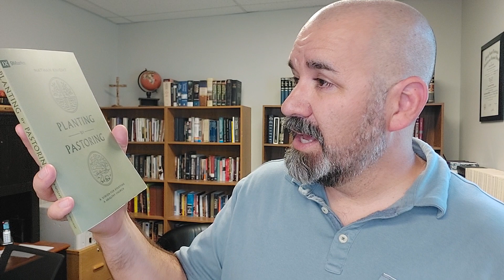Pastoring by Planting: A Vision for Starting a Healthy Church (Crossway, 2023) by Nathan Knight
Bryan Catherman reviews Nathan Knight's book, "Planting by Pastoring: A Vision for Starting a Healthy Church" (Crossway, 2023).  The goal of the book is to encourage planting health churches, even if it means going a little slower.  We should expect this from a 9Marks books and a planter who worked with Mark Dever.  While pushing to plant with a strong focus on health, the book also ends ups critiquing many church planting network methods used by organizations like NAMB, Acts 29, and others.  Is Knight right?  What did Knight miss?  What might he done better?  Does Bryan, who also planted a church, recommend this book?  Find more book reviews like that at SaltyBeliever.com.